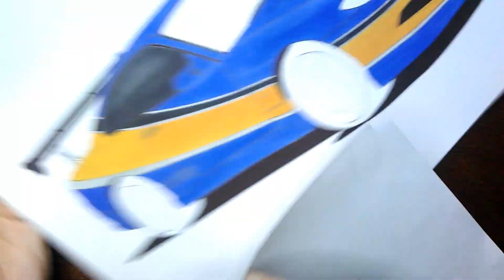Малюємо кінотачку NISSAN SILVIA S15 SPEC-S C-WEST з фільму Форсаж: Токіо Дріфт | How to draw NISSAN